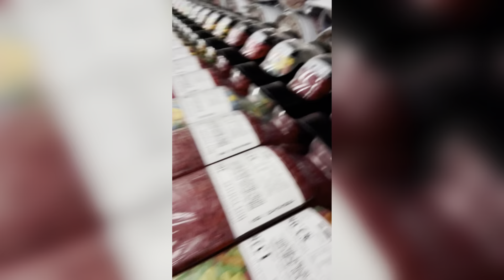Fun Highway & Walking To WinCo Vlog